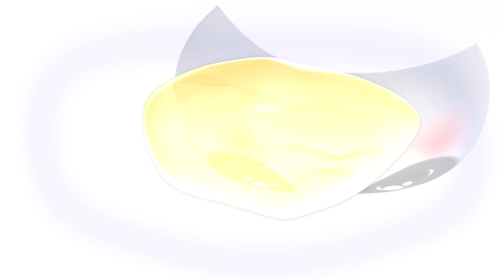Go To Sleep - Little Baby Lullabies | Little Baby Bum | Kids Songs | Nursery Rhymes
@ 0:04 - Go To Sleep - Little Baby Lullabies
@ 2:11 - 10 In The Bed
@ 4:36 - Twinkle Twinkle Little Star
@ 5:06 - Rain Rain Go Away
@ 7:01 - 5 Little Monkeys V2
@ 9:12 - ABCD
@ 11:08 - Getting Dressed V3 (UK and US)
@ 12:48 - Rainbow Colors Song
@ 14:18 - Brush Teeth V2
@ 16:03 - Mary Had A Little Lamb
@ 17:41 - 5 Little Ducks
@ 19:44 - Telling Time Song
@ 21:20 - ABC Phonics Song
@ 22:47 - Potty Song
@ 24:06 - 3 Little Kittens
@ 26:21 - ABC Train
@ 28:03 - 10 Little Babies V3 (Waterpark)